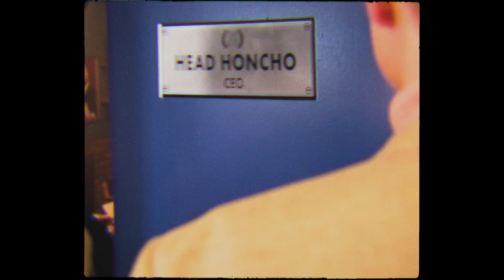The Beamish Brothers - Dollar At The Heart (Official Video)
This project is supported by the Queensland Government through Arts Queensland.

Hi everyone. We hope you enjoy our new song. We wrote it about corporate greed, corruption and the working class struggle. Much love xx

Producer / Director / Cinematographer: Connor Armitage
Editor: Corey-Jay Walker
Production Design: Emma Louise-Clinton
Production Design Assistant: Harriet Williams
Assistant Director: Kash Greene
Choreographer: Daniel Erbacher
Costume Designer: Levi Austin
Gaffer: Braedon Poole
Assistant Camera: Jacob Shrimpton
Colourist: Connor Armitage
Visual Effects: Connor Armitage & Adrian Goleby
Runner: James Latter
BTS Photographer: Tayla Lauren Ralph

CAST

Artist: Ben & Jeremy Beamish
Head Honcho:  Tasso William Doherty
Assistant: Kelly Claydon
Delegate 1: Kelly Hetherington
Delegate 2: Damien McIntosh
Delegate 3: Dallas Forgarty
Office Worker 1: Sean Johnston
Office Worker 2: Skyla White
Office Worker 3: Ruby Crabtree-Spencer
Office Worker 4: Daniel Erbacher

LYRICS

V1:
Listen close,
The world’s not always for ya,
It's trying to ignore ya,
Status quo,
Up in their cars and collars,
They think we wouldn’t notice.

But the problem is,
All of the rules they’re breaking,
I’m not so good at taking,
It on the chin,
They’re trying to placate us,
Distract and entertain us.

PRE-CHORUS
Your kind of love it burns to touch but it hits the spot for you.
Holding me under while you laugh guess it’s funny watching other guys lose.

CHORUS
There’s a dollar at the heart of every CEO,
At the top of turning mediocre to profit, thicken your wallet.
That’s how the world goes round.
At the top of ripping off the guys at the bottom, nail in the coffin.
Nah nah nah nah stay down!

INTERLUDE
Ooooh na na na
stay down!
Stay down down. Boy you better.

V2:
Comatose, we watch the rich get richer like we wouldn’t know.
Just the way it goes, so they sedate us medicate us, bomb the word and hide the craters it’s some,
Inequality, they sell it and we,
Buy it shopping spree now I'm thinking,
We didn’t work hard enough, I’m still not coming up,
If we don’t have your salary then we’re just L-A-ZY.

PRE-CHORUS
Your kind of love it burns to touch but it hits the spot for you. (For you)

 NA x 3

BREAKAWAY
There’s a dollar at the heart of every CEO at the top of taking from the little guy’s pocket, cashing deposits. That’s what we’re all about.

OUTRO
Stay down, stay down.

Stay down.